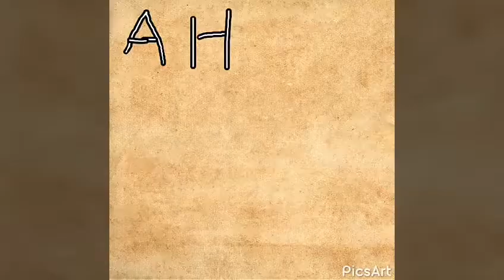2B2T PE #39: Golden Hill (Sweet and Short tour)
I hope you enjoy a tour of Golden Hill! All credit in making this sexy masterpiece goes to MrBoom10. Thank you for letting me record here!

Join 2b2t pe today!

IP: 2b2tmcpe.tk
Port: 26031